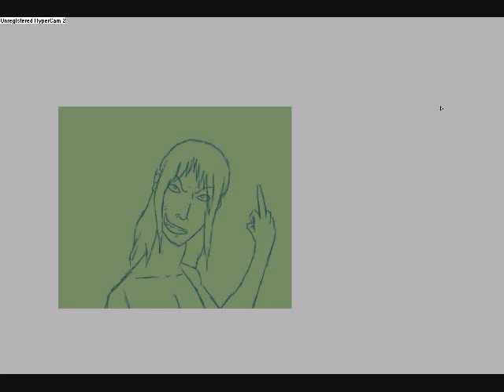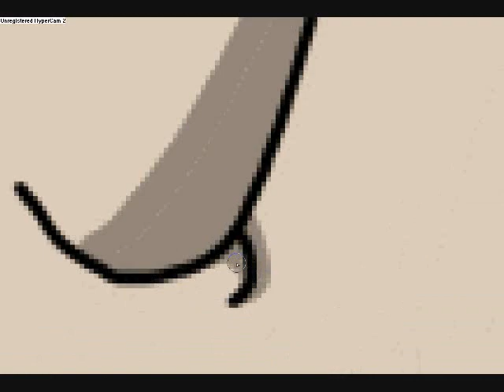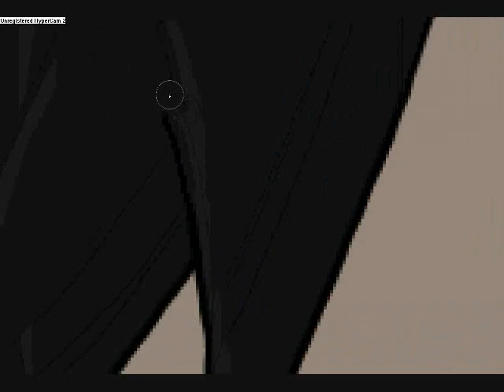This is Halloween Speed Paint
Thought I would do another speed paint, this time a birthday gift for one of my friends. Happy birthday and happy Halloween!